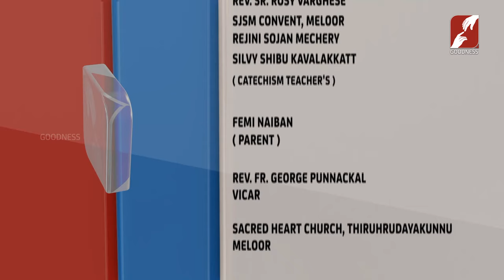കുട്ടികളെ കുടുകുടാ... ചിരിപ്പിച്ച മുട്ടകുട്ടൻമാരുടെ കഥ Malakhakoottam.COM | EPI 3 | മാലാഖക്കൂട്ടം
മാലാഖക്കൂട്ടം Malakhakoottam Malakhakoottam.COM | EPI 3 | GOODNESS TV
മാലാഖക്കൂട്ടം

YouTube Channels
Mobile Apps:
►Goodness TV:
►Goodness Radio: